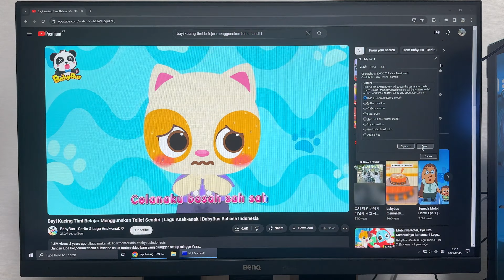Babybus has GSOD!